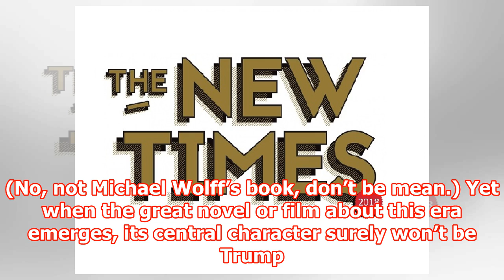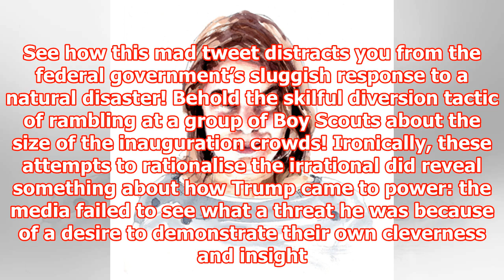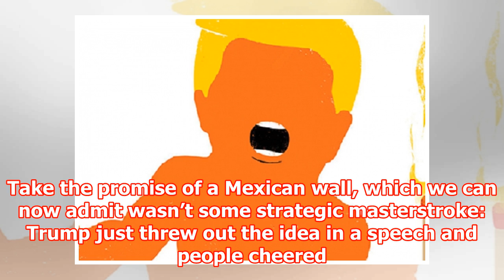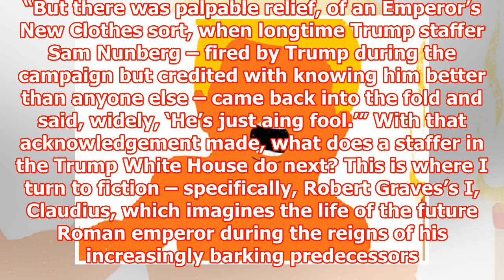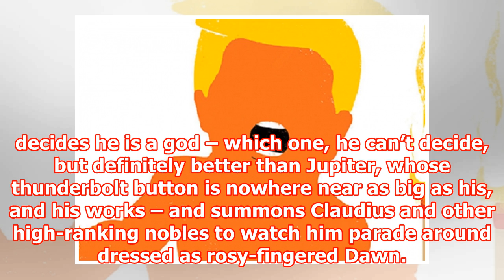[Breaking News] Donald Trump is half-Caligula, half the Toddler-in-Chief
Searching round for a handhold – any handhold – to grasp during the broken rollercoaster ride that is Donald Trump’s presidency, I have turned to fiction. (No, not Michael Wolff’s book, don’t be mean.) Yet when the great novel or film about this era emerges, its central character surely won’t be Trump. He’s a pre-packaged parody of himself; a disarmingly camp authoritarian with so many personal pecularities it’s impossible to keep track. What’s weirder, the rumours about his Diet Coke button – or his own tweets about the nuclear button? The germophobia, or the strange pre-power obsession with Rosie O’Donnell’s weight and uality? The US president is impervious to mockery and immune to scandal simply because it’s impossible to conceptualise him as an adult human. He feels more like a giant untethered id haunting the West Wing; the Toddler-in-Chief, cranky because his nap is overdue. When he first became president, there was a surprisingly durable fashion for seeing his madder pronouncements as evidence of some devilish plan. Yes, yes, explained the Serious Men of the Columns, to the untrained eye of course it looks exactly like the US president has a hair-trigger temper, poor impulse control and access to too many cable news channels. But what your humble brains can’t understand is that he is, in fact, a master tactician. See how this mad tweet distracts you from the federal government’s sluggish response to a natural disaster! Behold the skilful diversion tactic of rambling at a group of Boy Scouts about the size of the inauguration crowds! Ir...